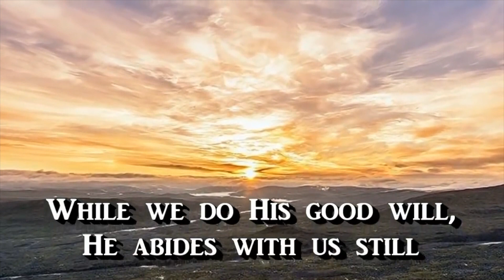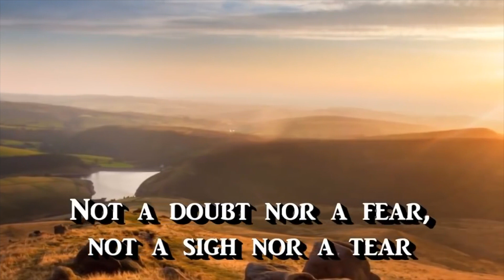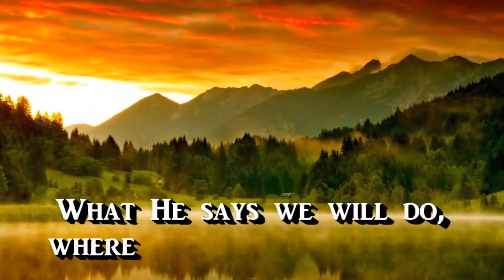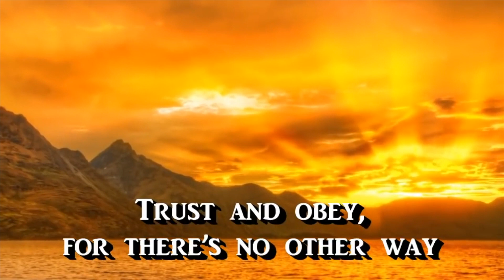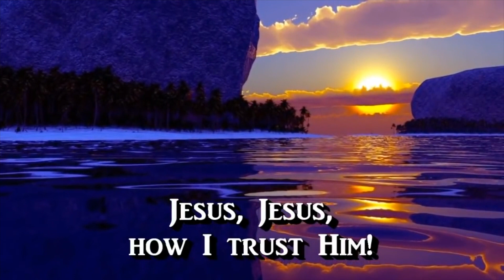Daily Encouragement with Pastor & Pastor Mrs Okunnu | January 22, 2024